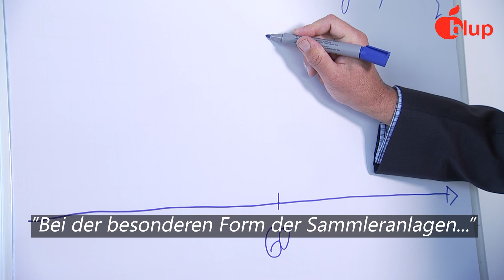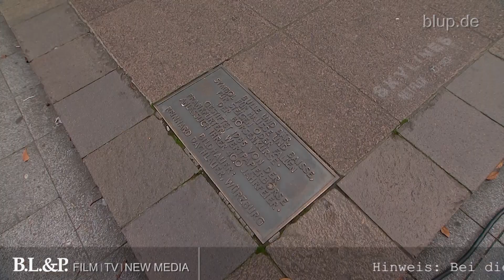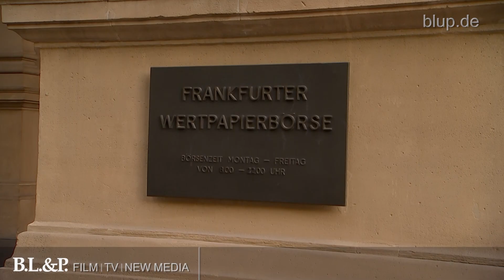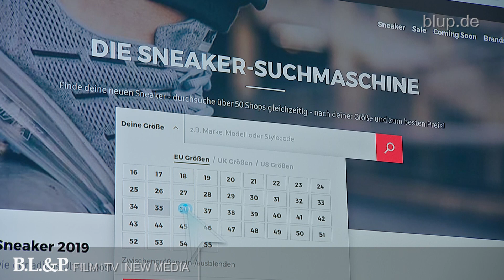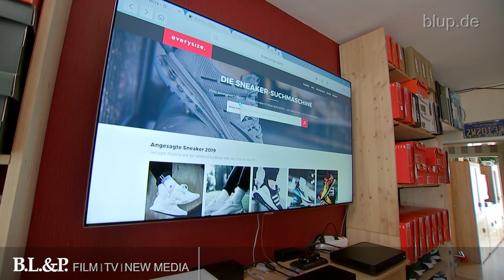Sneakersammlung - Rohschnitt bluptv